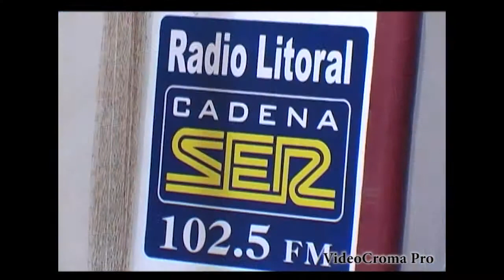Batle to victory